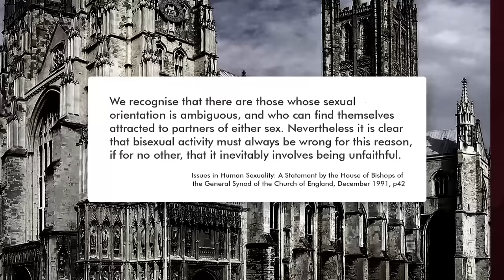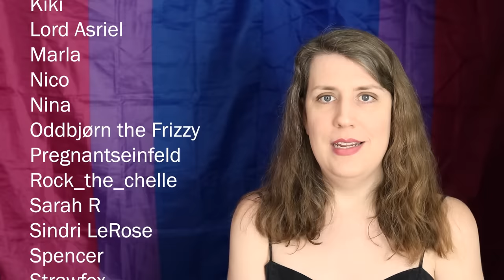Why We Hate Bi Women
Why tf don't people like bisexual women? Do bi women just suck, no pun intended? Or is there more to it?